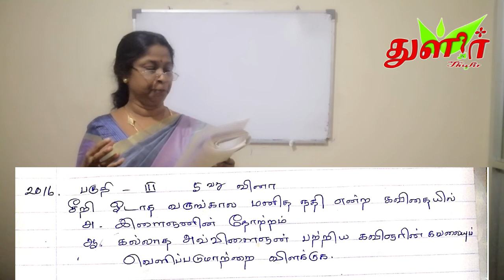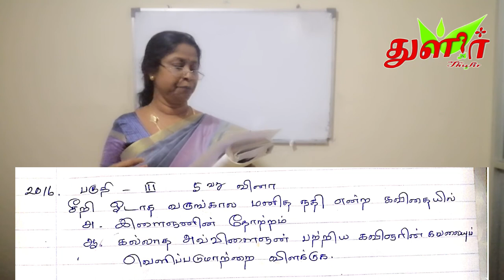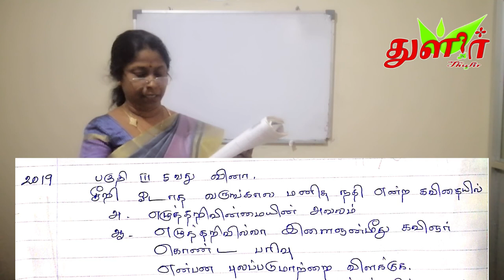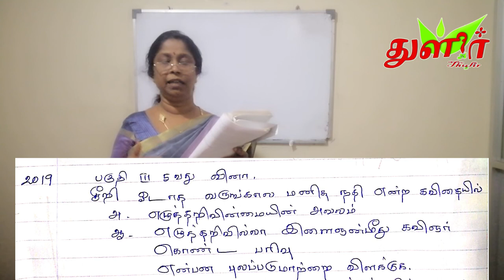சிரேஷ்ட ஆசிரியை திருமதி. அருள்ஜோதி சகாய நாதன் (BA DIP. IN. EDU, PDC, SLTS-1) அவர்களின் விளக்கவுரை...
துளிர் E-LEARNING, கல்விச்சேவையின் மூலம், கல்விப் பொதுத் தராதர சாதாரணதரம் கற்கும் மாணவர்களுக்காக, சிரேஷ்ட ஆசிரியை திருமதி. அருள்ஜோதி சகாய நாதன் (BA DIP. IN. EDU, PDC, SLTS-1) அவர்களினால் தமிழ் இலக்கிய தொகுப்பில் இருந்து அலகு 14 தற்கால கவிதைகள் பாடத்திற்கான விளக்கவுரை காணொளி தொடர்ச்சி தற்பொழுது மாணவர்களின் பார்வைக்கு.

துளிர் கல்வி பிரிவின் வெற்றிகரமான கல்வி நடவடிக்கைக்காக  இதுவரை நீங்கள் தந்த ஆதரவிற்கு துளிர் கழக கல்வி பிரிவினால் மனமார்ந்த நன்றிகளைத் தெரிவித்துக்கொள்கின்றோம்

தொடர்ச்சியான விளக்கவுரை காணொளிகளை பார்த்து பயன்பெற துளிர் முகநூல் மற்றும் எமது உத்தியோகபூர்வ YOUTUBE வலைத்தள பக்கங்களுடன் இணைந்திருங்கள்.

POST BY - H. S